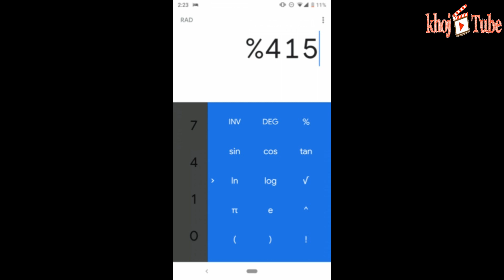Today’s tech news: Google Calculator app revamped version 7.5 with new theme design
Google has launched a revamped version of its product Google calculator. With a new user interface under material theme.